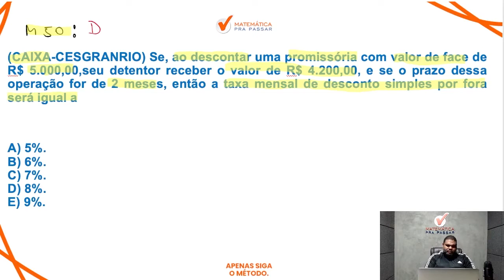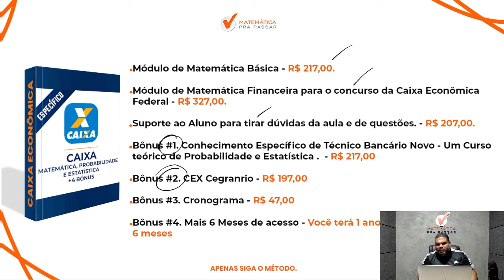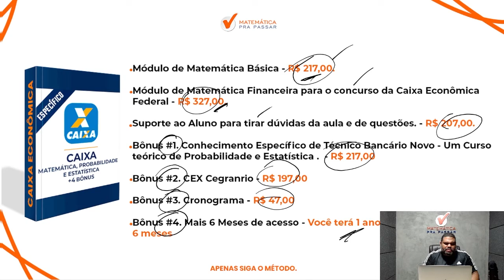Matemática Financeira para CEF | Desconto simples em poucos passos